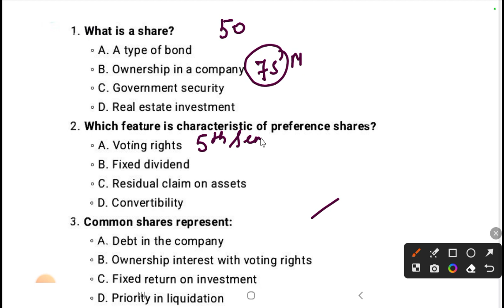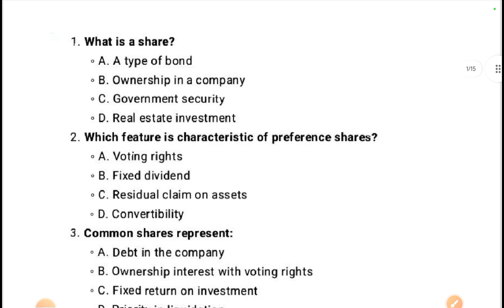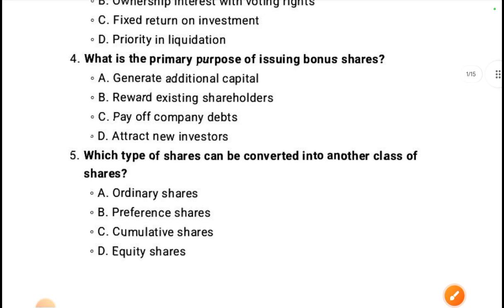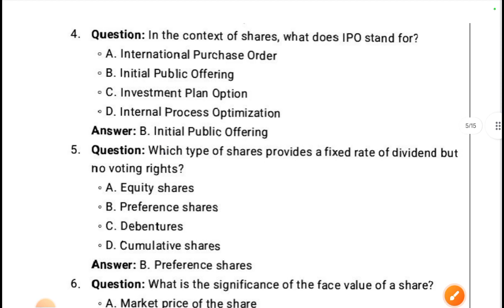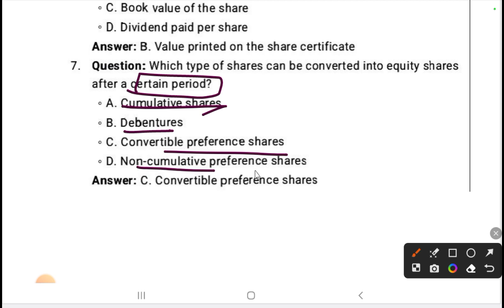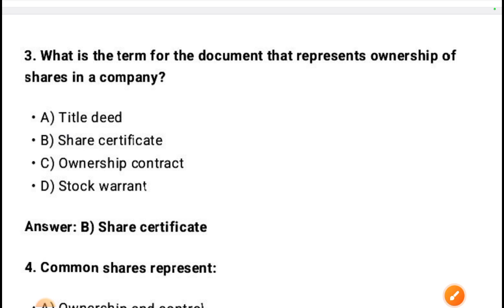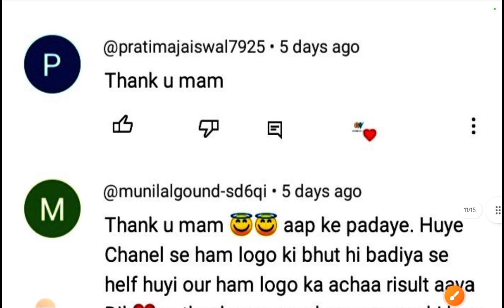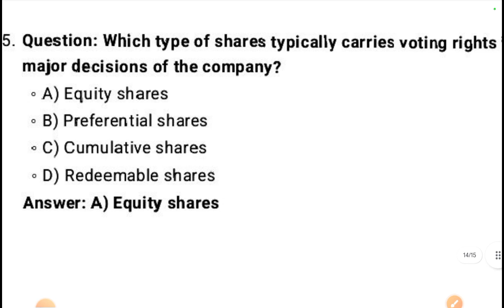Live at 12:00 PM|Corporate Accounting paper 1|Most important MCQ|B.com5th Semester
DDU|Corporate Accounting paper 1|Most important MCQ|B.com 5th Semester